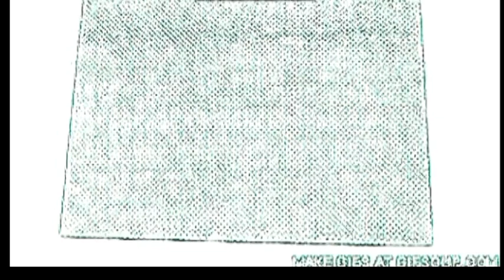who! i made of White T Major Effect in sony vegas